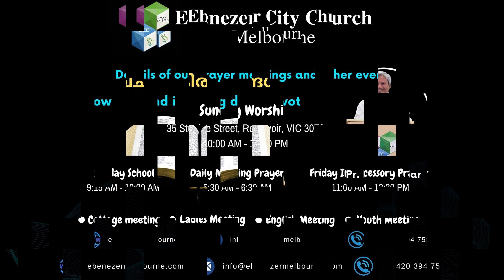Episode - 3196 | Daily Manna (Malayalam) 14-April-2023 | Pr. Premkumar | ECC Melbourne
Daily inspirational short messages in Malayalam from Pastor PremKumar - ECC, Melbourne to get your day started.